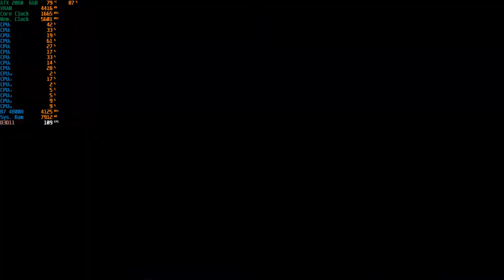Sea of Thieves - 1080p With The RTX 2060 + R7 4800H [ Asus Tuf Gaming A15 ]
System: ASUS TUF Gaming A15 (TUF506IV-AS76)
CPU: AMD Ryzen 7 4800H - 2.9GHZ (4.2GHZ Boost)
Memory: 16gb (2x8gb) 3200MHZ DDR4
GPU:  Nvidia GeForce RTX 2060 6GB Vram
OS: Windows 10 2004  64Bit
Res: 1080p
Settings: Mythical Quality